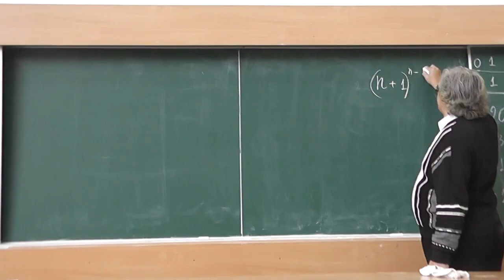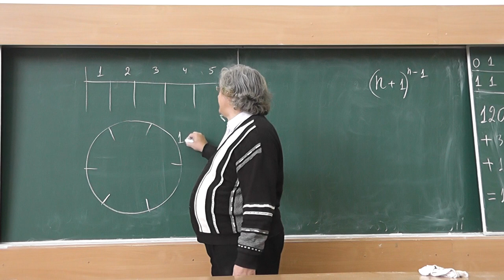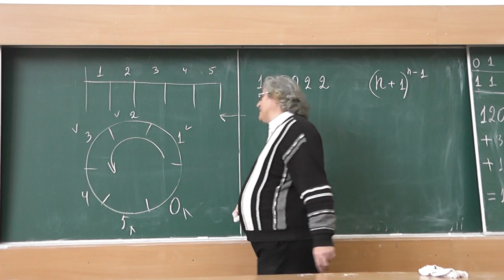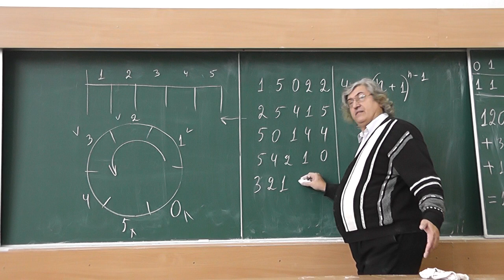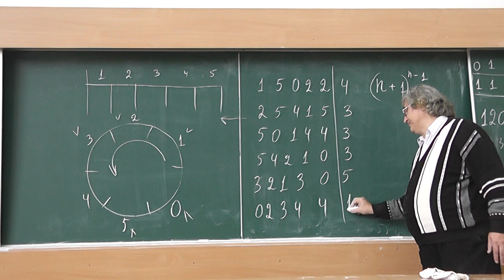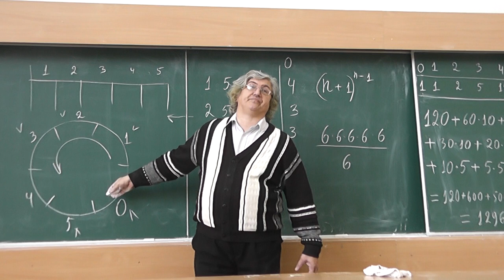51 Количество бесконфликтных последовательностей